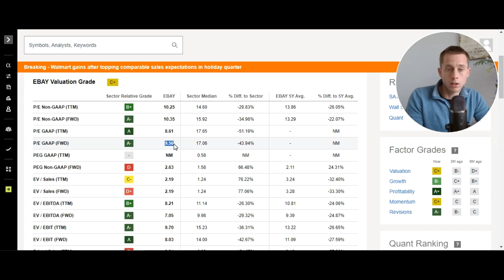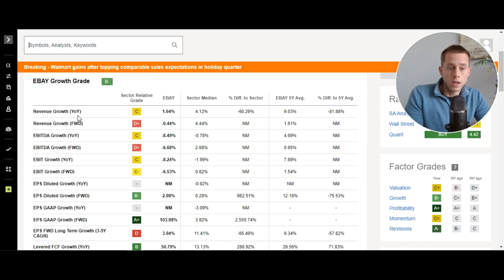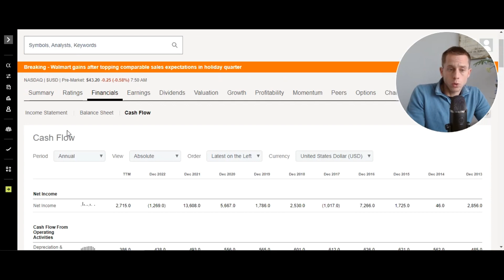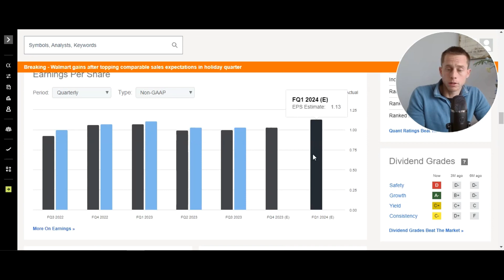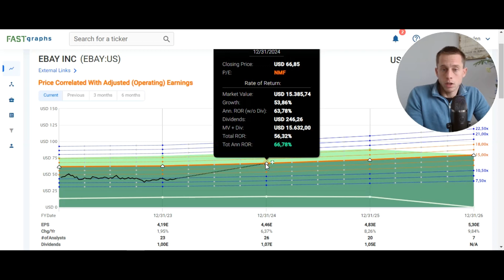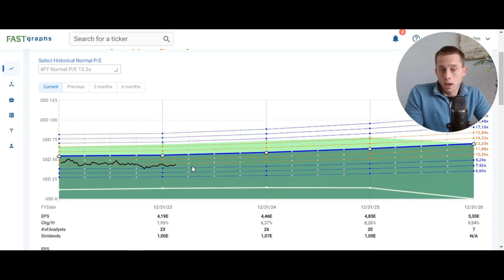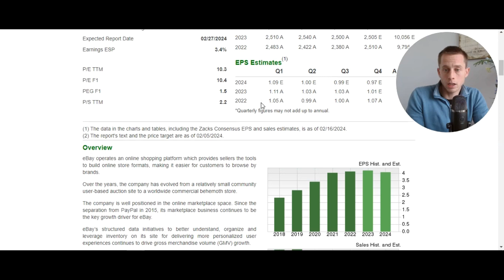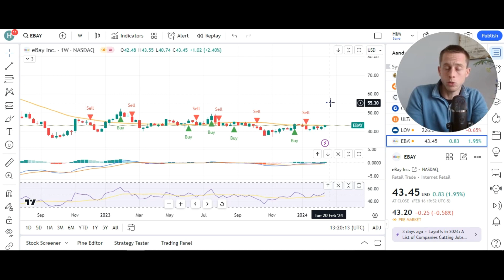eBay Stock Analysis 2024 | EBAY Stock Valuation Price Prediction. Should Investors Buy eBay for 2024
Is eBay a good investment for 2024? Should I buy eBay shares in 2024? View my EBAY stock analysis, valuation, price prediction, and EBAY technical analysis.
Temporary bonus stock brokers:
My stock research & tools
00:00 eBay
01:24 eBay stock valuation
06:27 eBay EPS price prediction
10:26 eBay price target
11:47 eBay technical analysis